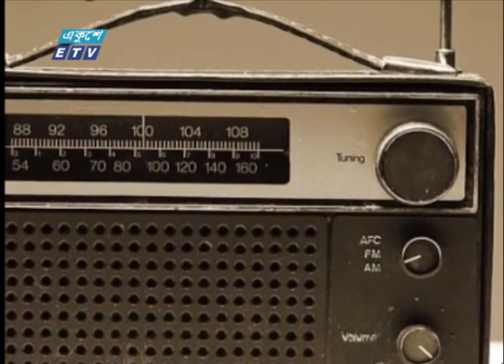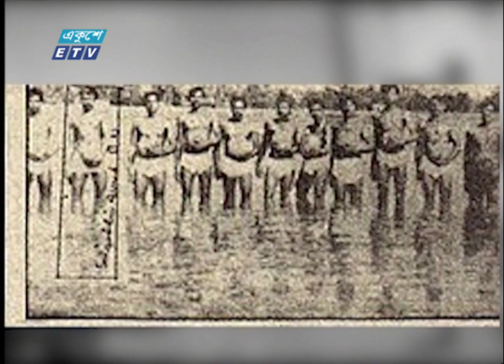12 PM News || দুপুর ১২টার সংবাদ || 12 December 2021 || ETV News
২০০০ সালের ১৪ই এপ্রিল এটি সম্প্রচার কার্যক্রম শুরু করে। টিভি চ্যানেলটির খবরে নতুনত্ব ও অভিনবত্ব থাকার কারণে দর্শকদের কাছে বিপুল জনপ্রিয়তা লাভ করে। দেশ বিদেশের সর্বশেষ খবর, নাটক, সিনেমা, ডকুমেন্টারিসহ নানা খবর ও বিনোদনমূলক অনুষ্ঠান প্রচারিত হয় একুশে টেলিভিশনে।